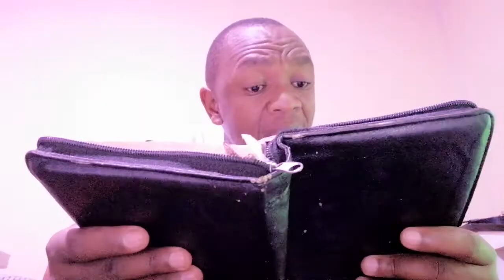New year sermon AM NOT ALONE